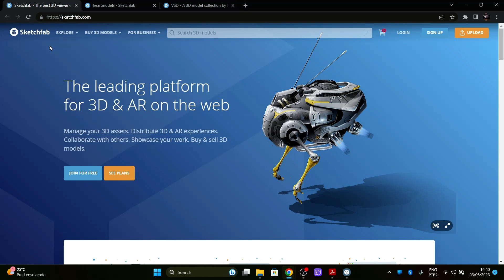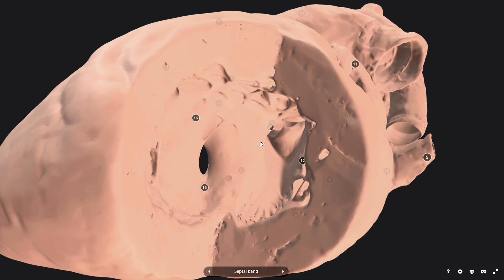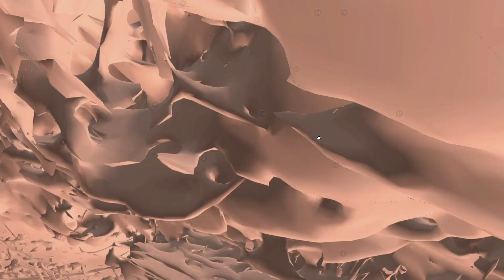Modelos 3D de defeitos cardíacos congênitos: conheça o Sketchfab.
🏥 O Boston Children's Hospital tem uma conta no Sketchfab que você precisa conhecer. Neste site, você encontrará uma coleção impressionante de modelos 3D em alta definição de espécimes com defeitos cardíacos congênitos.

Para quem gosta de anatomia, é um prato cheio. Imagine poder explorar detalhadamente corações com defeitos congênitos, visualizando-os como se estivessem bem diante de você. Confere lá.